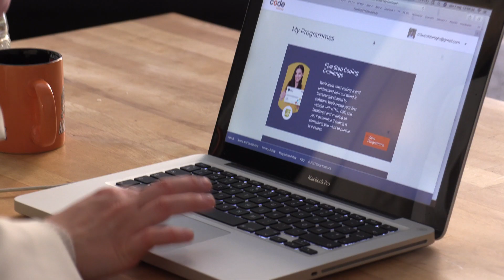Merve - Swedish-based graduate and full-stack developer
In this video, we talk to Merve, who is based in Örebro County in Sweden. Merve took part in Code Institute's Full-Stack Software Development programme and is now a full-stack developer.

If you want to talk with an education advisor and find out how you can become a software developer, follow this
Want to build your first webpage in just five days? For free?
What can you learn on our Full Stack Programme?